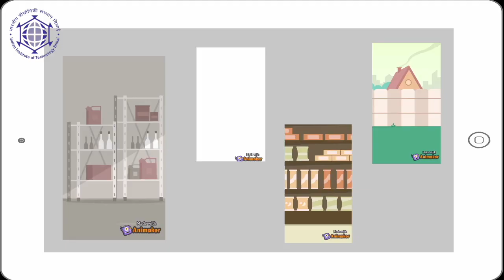COVID 19 | Benefits of Lockdown | In English | IIT Bhilai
As the spread of COVID-19 continues, communities are being asked to reduce close contact between people. This is called social distancing, and it's an important and effective way to slow down the spread of this virus.

COVID warriors of IIT Bhilai bring to you yet another insightful video from their web series regarding the benefits of social distancing.

Social distancing only works if we all participate. And slowing down or preventing the spread of the virus will save lives.

Indian Institute of Technology Bhilai- IIT Bhilai
Ministry of Health and Family Welfare, Government of India
Ministry of Human Resource Development, Government of India